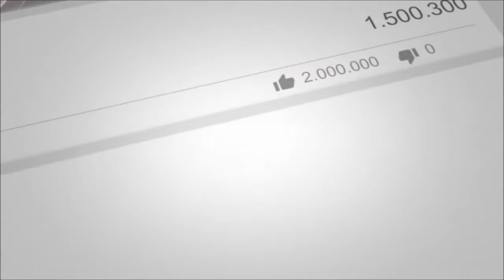WAJASIRI AMALI WA ZANZIBAR WAMESEMA TATIZO KUBWA LINALO WAKUMBA NI WAFANYA BIASHRA KUDHAMINI BIDHAA